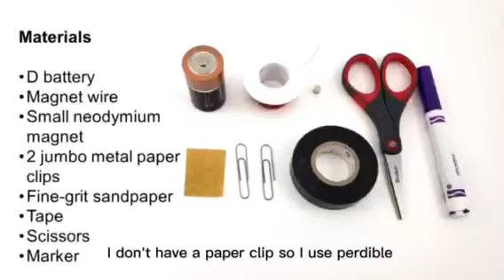January 9, 2023